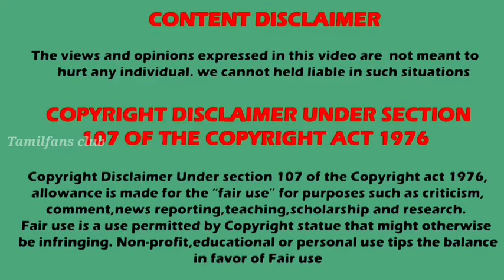அட இவரா இது 😱🔥 | சன் டிவி இராமாயணம்